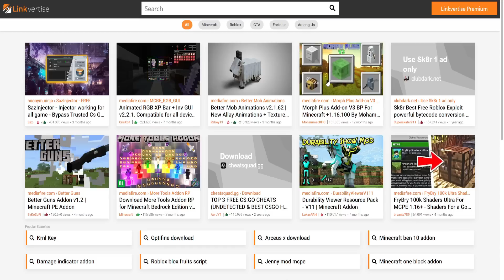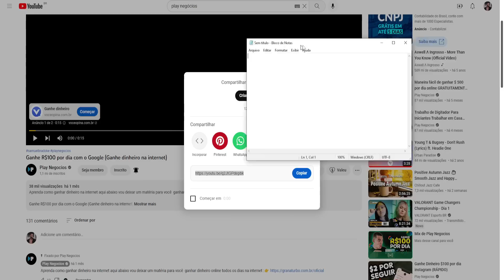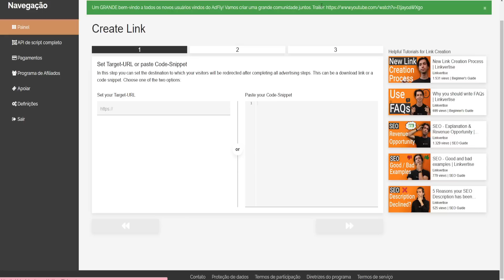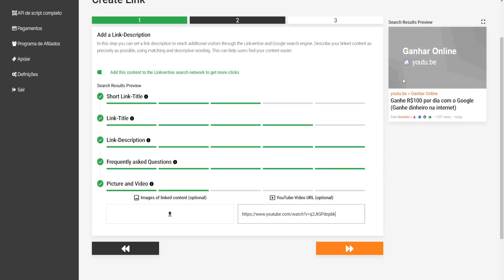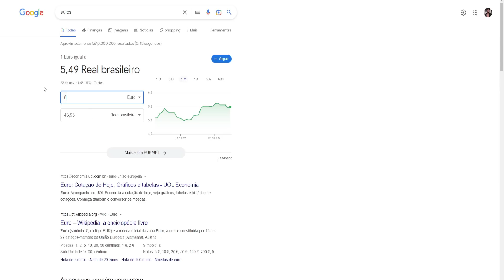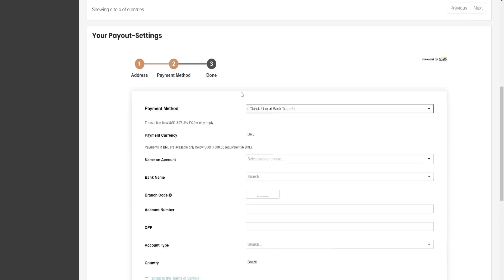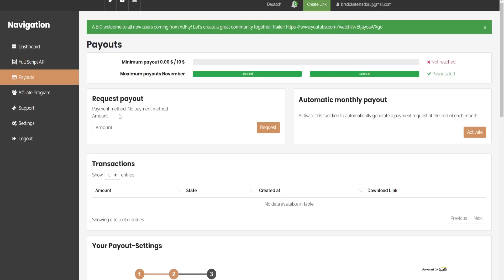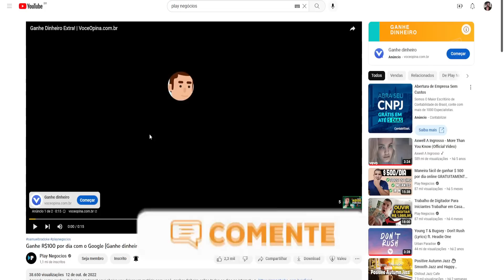Compartilhe e retire $ 57 diariamente (ganhe dinheiro online com o PayPal gratuitamente)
Aprenda como ganhar dinheiro na internet aqui abaixo vou deixar um matéria para você ganhar dinheiro online todos os dias na internet

Compartilhe e retire $ 57 diariamente

⚡Descrição
Você não precisar expert para ganhar dinheiro na internet você precisa aprender a maneira certa para fazer isso e Compartilhe e retire $ 57 diariamente

Nesse vídeo eu vou te mostrar como ganhar dinheiro na internet da maneira certa apenas usando e Compartilhe e retire $ 57 diariamente aqui sempre mostramos os melhores métodos e hoje vou te mostrar como e possível que você Compartilhe e retire $ 57 diariamente Por dia e Aprendendo como ganhar dinheiro uma verdadeira máquina de dinheiro com sites para ganhar dinheiro.

Antes de divulgar e como eu sempre digo aqui na play negócios o nosso intuito é que você tenha uma excelente renda extra.